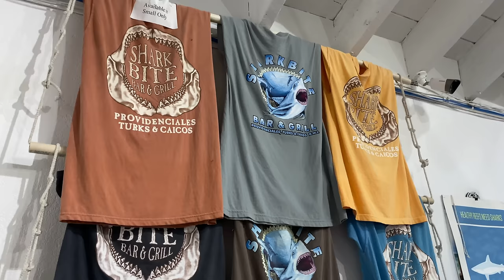MASSIVE ISLAND SEAFOOD CHALLENGE | TURKS & CAICOS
Taking on a MASSIVE 12 pound authentic island seafood challenge from Sharkbite Bar and Grill on the island of Providenciales, Turks and Caicos! The meal included almond crusted grouper, fish fingers, cracked conch, firecracker conch, conch chowder, conch salad, jerk chicken, chicken wings, chicken fingers, a grouper reuben, a philly-cheesesteak sandwich, coleslaw, and the island staple of peas and rice. In addition, we each had a delicious fruity cocktail to wash it all down with! @RandySantel and I tackled this challenge with a "one-sitting" time limit in order to win the meal for free and a sweet t-shirt!